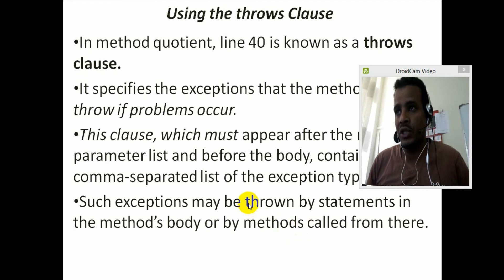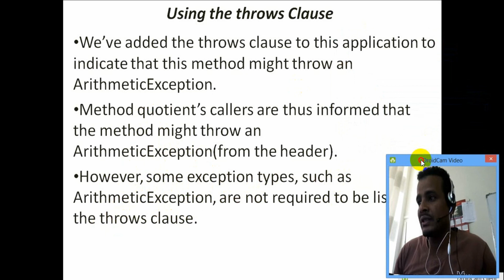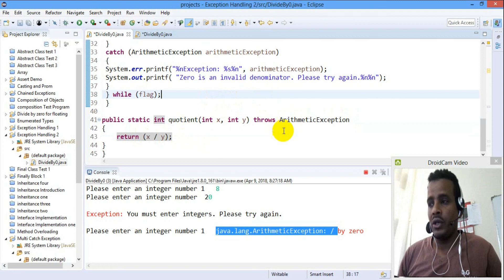Lecture 81: Java throws clause Programming Tutorial in Amharic | በአማርኛ